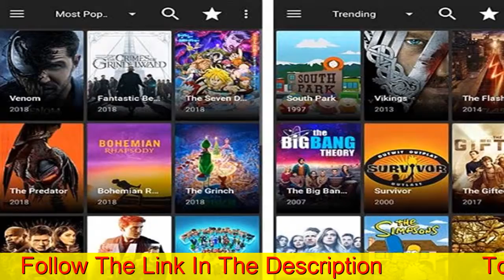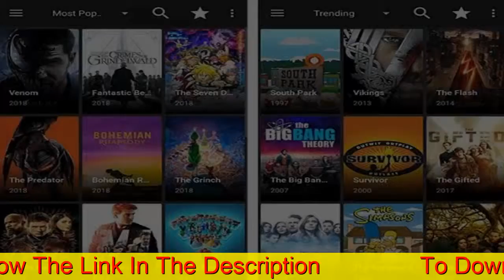Cyberflix Movie App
After the closing of Terrarium TV, there are 100’s of streaming app released but the only app which is closed to terrarium or even better than terrarium app is CyberFlix TV. CyberFlix TV is 100% safe and secure, also the app doesn’t have any ads so that you can enjoy the movie without annoying ads which distract the viewers and kills the user experience.
All Movies and TV shows are in HD resolution. CyberFlix TV has inbuilt Media player to provide better viewing experience such as MX Player, CyberPlay, VLC etc.
Free Movies, TV Shows
Always Free to Watch Offline
Download & Watch Later
Multiple Languages
It has more streaming sources than any other available in market.
Subtitles

In this page you you can find the downloading link of Cyberflix TV apk (Updated Version). It is advised not to download the APK file from any other sources except the link provided below or from Filelinked sources given by the developer itself.
Let us know all the features.
You as the user just have to select your favorite or desired category or the genre in the app interface or dashboard and you will see a whole pack of movies.
It has a set pack of movies, which will be listed in various categories and genres in the interface or the dashboard you can watch.
These real-time updates and notifications are usually, mostly very useful and applicable when it comes to learning and understanding and being updated with the latest movies which are on trend. You can later watch, share and download the movie on the app.
If you bounce on understanding any language of the movie or your TV show, you can switch on the captions or the correct subtitle option in the app.
The only thing is that you have to do some movie and shows search navigations in the app and then only you will be able to watch the movie.
You yourself will start experiencing that the app is very safe to use.